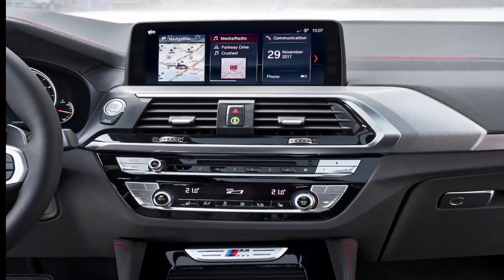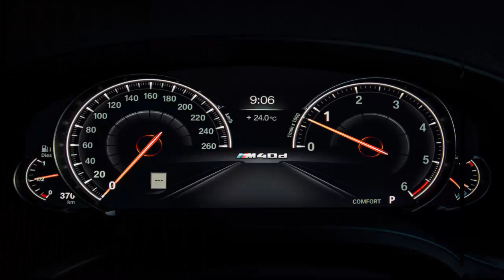India-bound 2018 BMW X4 revealed ahead of Geneva Motor Show debut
1.